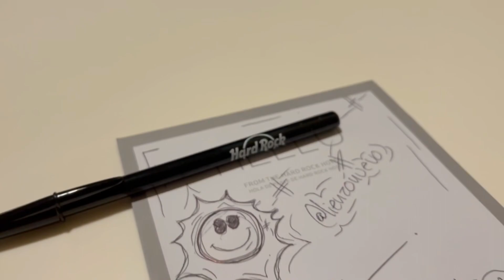Hacemos LIENZO NUEVO y lo Dejamos en un Hotel